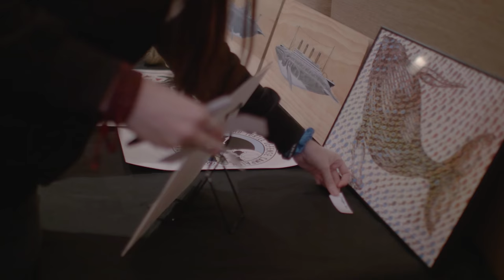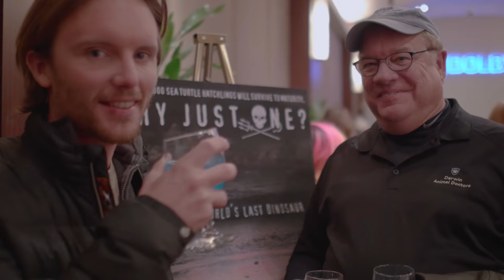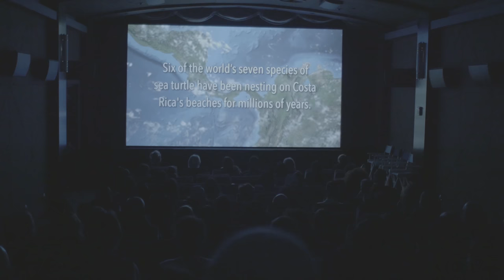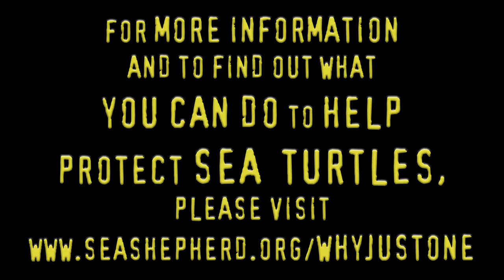Why Just One NYC screening Q&A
On December 16, 2016, the New York City chapter hosted the premiere of Why Just One? Sea Shepherd Conservation Society’s first full length, in-house documentary.  The sold-out event was Captain Paul Watson's his first New York appearance at a Sea Shepherd event since returning to the United States after living in France for approximately two years.

Following the screening, Captain Watson (also the film’s Executive Producer), NYC chapter coordinator Ethan Wolf, and Executive Producer Andrea Gordon conducted a lively question and answer session.  Wolf joined Operation Jairo in 2015 in Costa Rica, while Gordon initiated the turtle campaign and oversaw its creation.  Audience questions ranged from what are the most important steps to take while living in any urban environment, to protecting the oceans, to how to draw more attention to the plight of the oceans.